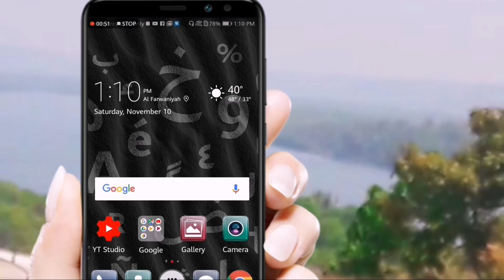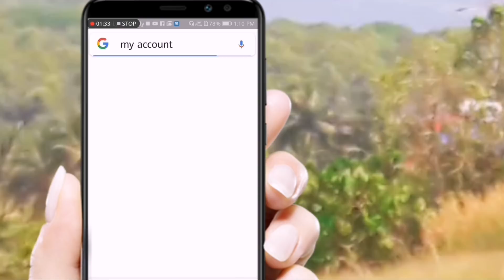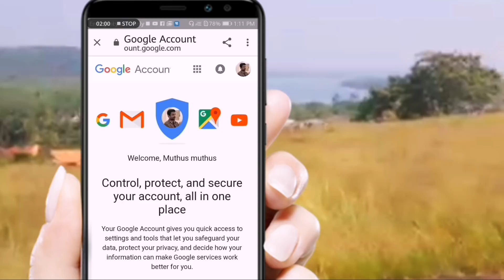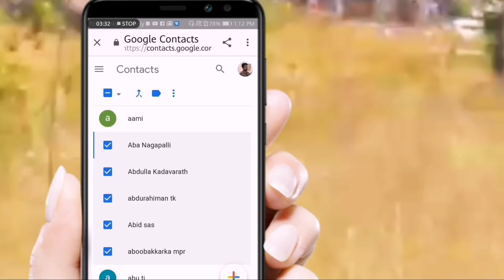how to delete google saved contacts ഗൂഗിൾ കോൺടാക്റ്റുകൾഡിലീറ്റ് ചെയ്യാം